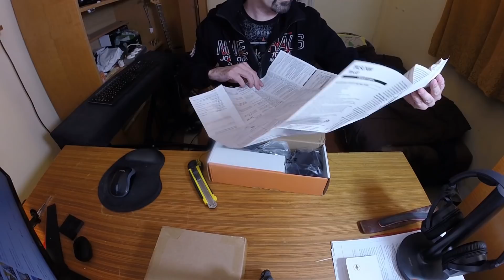Focusrite Scarlett Solo 3rd gen és Tascam TM-80 mikrofon UNBOXING